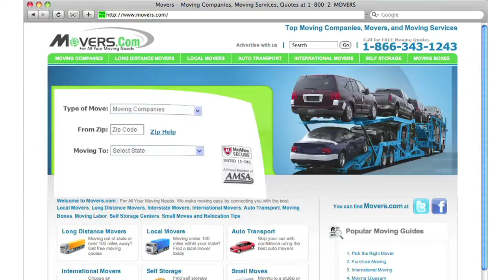Moving Company in Kansas City Missouri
Welcome to Movers.com! We can help make your move to Kansas City Missouri easier than ever.

We've been helping people like you move to Kansas City Missouri since 1979.
Simply go to Movers.com and youll get up to 7 free moving quotes from pre-screened, licensed, and insured moving companies in Kansas City Missouri.
Also, we have the latest moving guides to help you move to Kansas City Missouri, and we have sophisticated educational videos to help you to become a moving pro.

We look forward to serving you in Kansas City Missouri!

Moving to Kansas City Missouri is easier than ever with Movers.com.